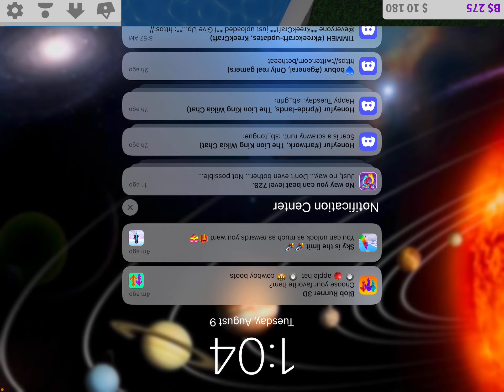Roblox, Going Swimming! Bloxburg rp ep 1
Introduction to my friends